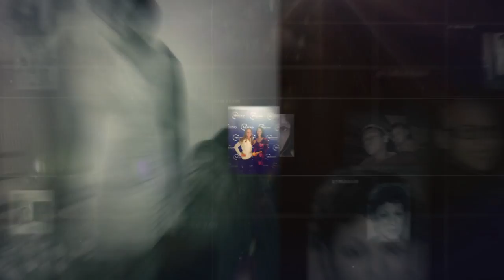Tamara Maria Wilson Seidle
Tamara Maria Wilson-Seidle was a beautiful, selfless woman who met God on Tuesday, June 16, 2015 at 51 years old. Tamara was born in Munich, Germany on Dec. 30, 1963. She often reminisced about attending kindergarten, milking cows, and wearing traditional dirndl dresses in Germany. Tamara moved with her family to Neptune, NJ in 1970. She attended Neptune High School, where she was Homecoming Princess from 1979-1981 and Homecoming Queen in 1982. Tamara is survived by her siblings, Joe Wilson Jr. of Maryland, Heinz Osterholzer of Ohio, Eva Lutzenberger of Germany, and Sylvia Daly of Pennsylvania. She is also survived by her 9 children, Kirsten 24, Philip 22, John 20, Christopher 19, Monica 17, Dorothy 15, Maria 12, Stephen 11, and Teresa 7. Tamara was very involved with Mother of Mercy Parish where she was the Coordinator of Religious Education for the past 17 years. She was also a lector, commentator, Eucharistic minister, and a Virtus: Protecting God's Children instructor for the parish. Tamara was a licensed soccer coach who was looking forward to starting her own team one day. She has spent countless hours volunteering for the Missionaries of Charity and the Saint Vincent de Paul Society. Tamara was a 5 year breast cancer survivor.